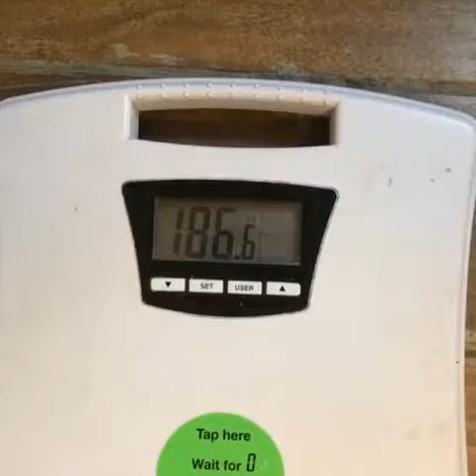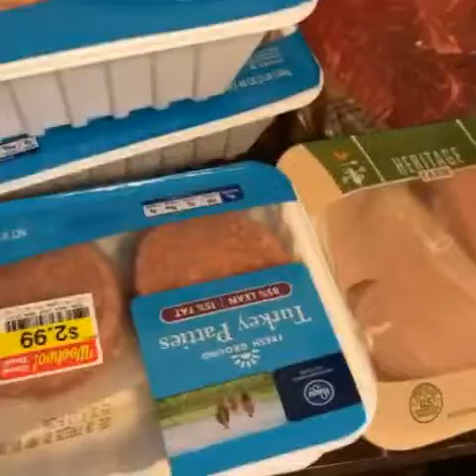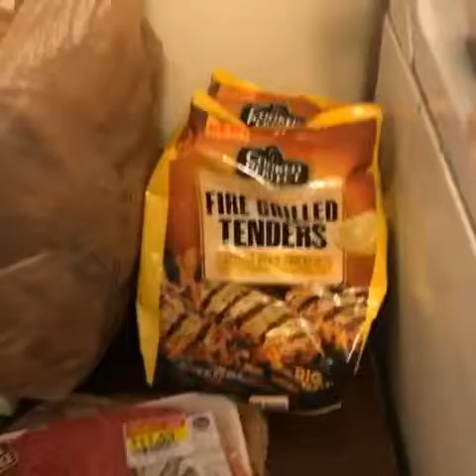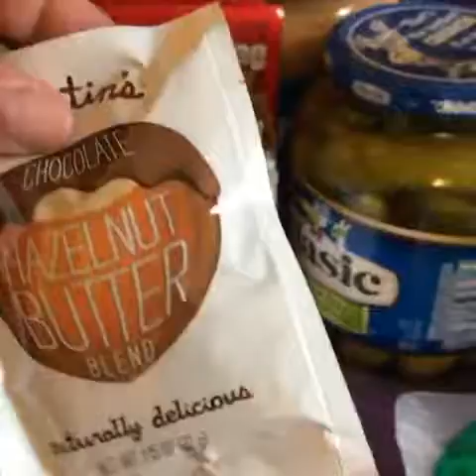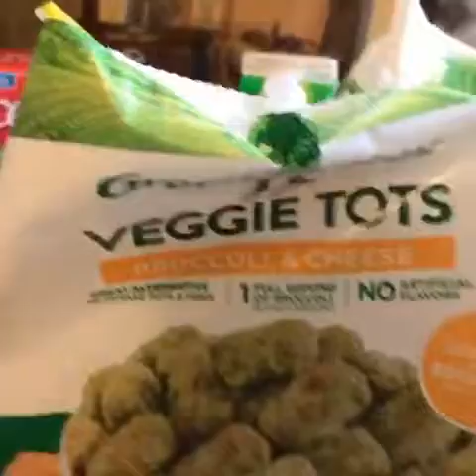Week 1 Down!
An update on how my first week went. Lost 6 pounds. Grocery haul for week 2. Just my journey of weight loss.